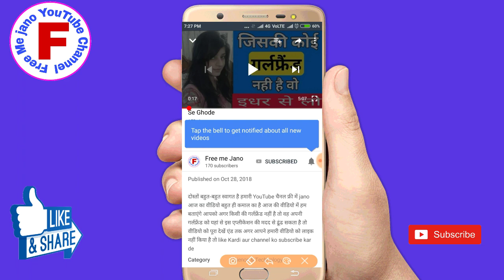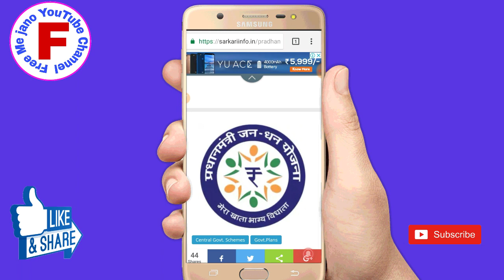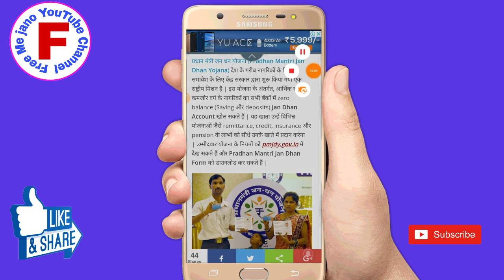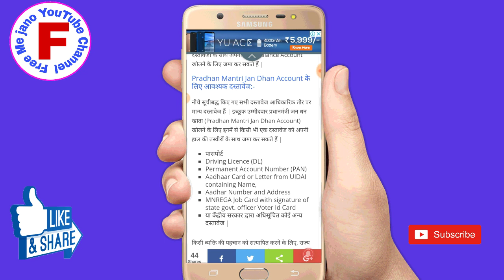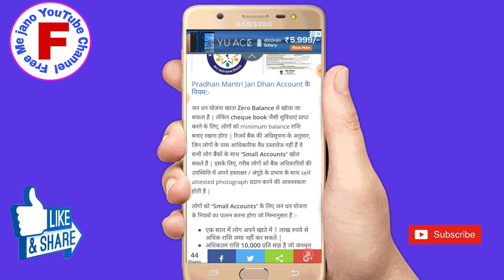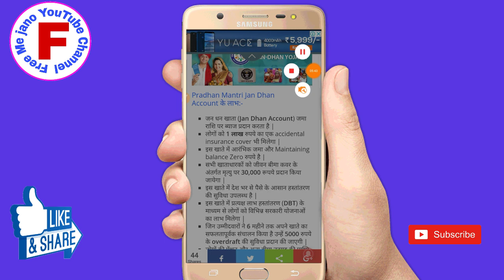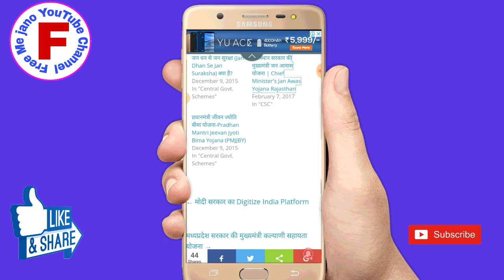जन धन योजना में अगर खाता है तो मिलेंगे 10000 सीधे आपके खाते में Jan Dhan Yojana latest jankari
welcome to my YouTube channel free me Jano#दोस्तों बहुत-बहुत स्वागत है हमारे युटुब चैनल फ्री में जाना में आज का वीडियो बहुत ही कमाल का है आज हम आपको बताएंगे अगर आपका जनधन खाते में अकाउंट खुला है तो आपको मिलेंगे 10000 सीधे आपके खाते में तो वीडियो को पूरा देखें एंड तक वीडियो को लाइक कर दी शेयर कर दी अापने और दोस्तों के साथ फेसबुक पर व्हाट्सएप पर और आपने अभी तक हमारी 2 चैनल को सब्सक्राइब नहीं किया तो चैनल को सब्सक्राइब कर ली आपने अपना कीमती समय दिया इसके लिए आपका बहुत-बहुत धन्यवाद